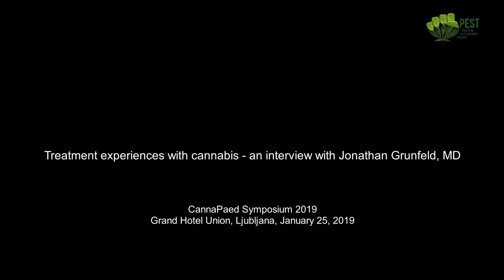Treatment experiences with cannabis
An interwiev with Jonathan Grunfeld, MD / CannaPaed Symposium 2019